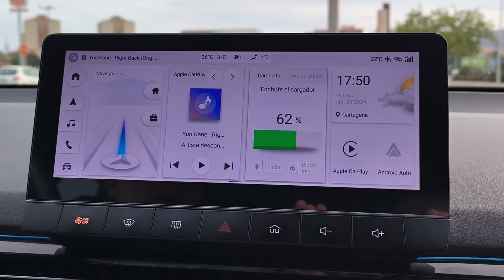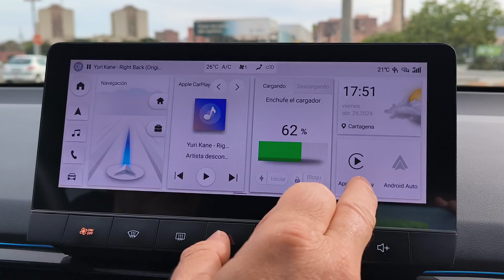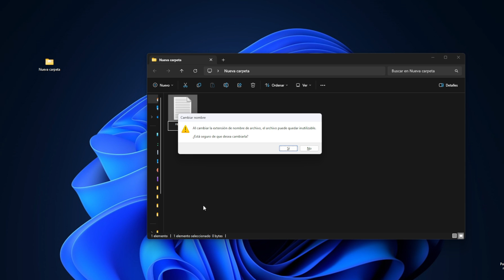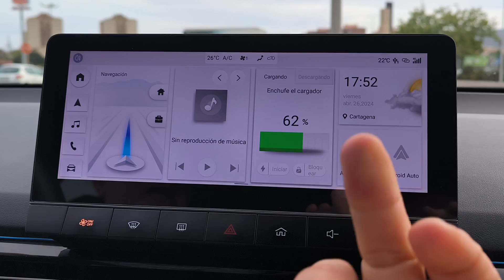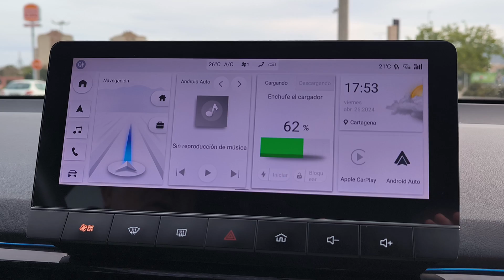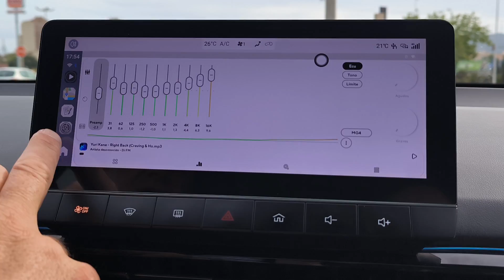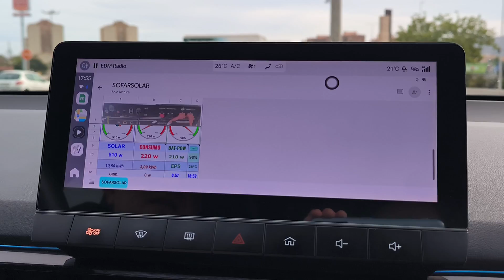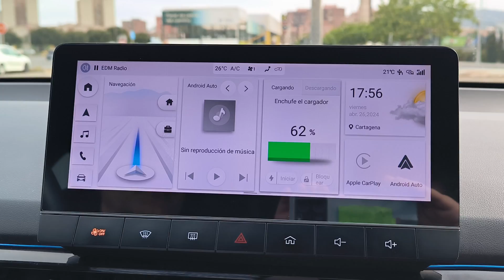CAMBIAR MODO DE CONEXIÓN CARLINKIT Y SOLUCIONAR PROBLEMAS CON MG4 ⚒️